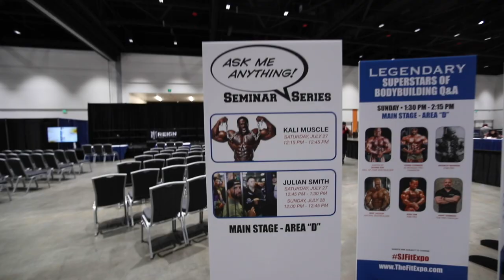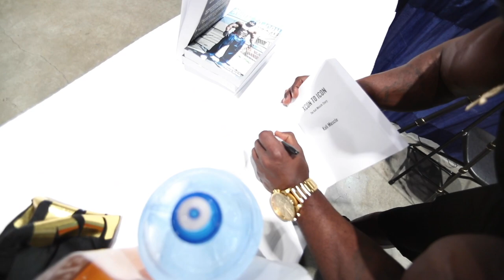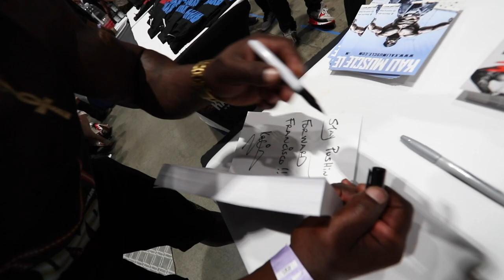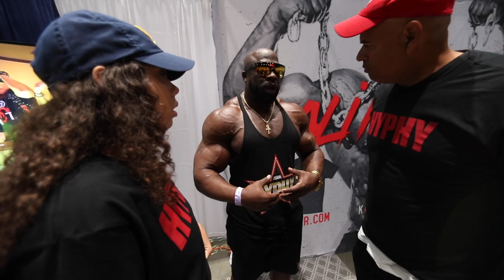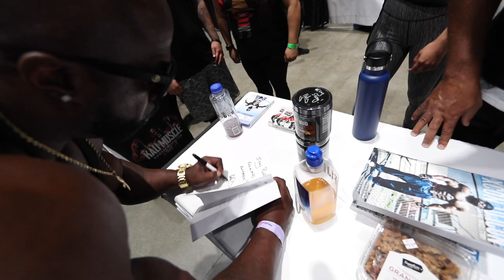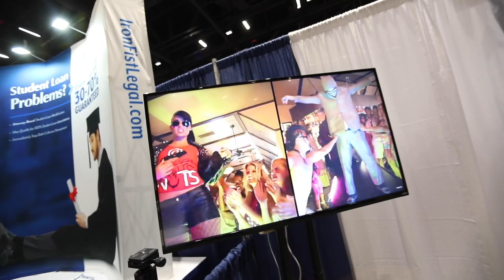Kali Muscle - San Jose Fitness Expo 2019 - filmed by Psycho Dru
Next Expo Mr. Olympia Vega in Sep 2019! see you there!

- Iron Addicts Music Play on Itunes – Spotify – SoundCloud or where music is sold

- Pre Workout For Athletes Made by Athletes

Music
Artist: Psycho Dru
Artist: Iron Revolution Sounds
Available: Itunes - Sound Cloud - Spotify - Youtube

Pre Workout Vol 1 - Speed Bump (Album by Psycho Dru)

Itunes search Psycho Dru or Iron Revolution

About Me: The Pre Workout is strong in that one! Crazy Ass Dru real name Dru Peebles Born in Huntington Beach, Raised in Huntington Beach and Lives in Huntington Beach! What I'm about! Name is Dru Peebles, I go by Psycho Dru. I am the Creator and Producer of Iron Revolution Sounds. I Created Speed Bump Energy Pre Workout. Took over a year in a half, I am proud to stand by it and say there’s no other pre workout that comes close to touching the Focus and Dexterity Speed Bumps give you before a Workout or Work session.

Speed Bump Energy Pre Workout.
Made with 7 Ingredients
350 mg Caffeine Anhydrous
350mg Glucuronolactone
350mg Choline Bitartrate
55mg Di-caffeine Malate
55mg Hordenine HCI
2G Beta Alanine

So 1 Full Scooper = only 5.6Grams with 30 Serving per Container. Best Bang for the Punch! No Fillers, has never been Stepped on. You know the Scooper is Pure if it only has 5.6 Grams and no Ingredients that are 2 grams of nothing or on the onsite side under 5mgs each, because you can’t really measure those types of ingredients.

where you Come Up on that Speed Bump